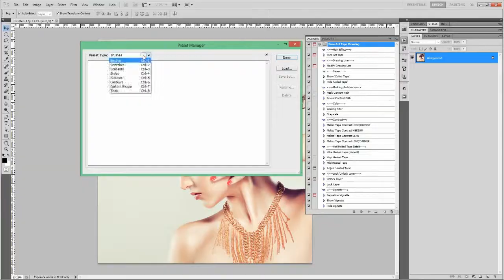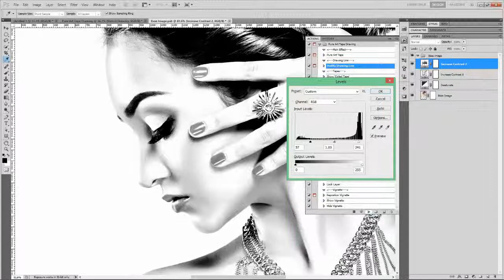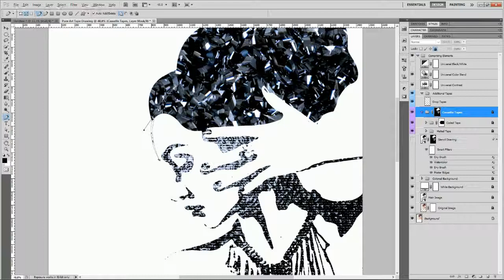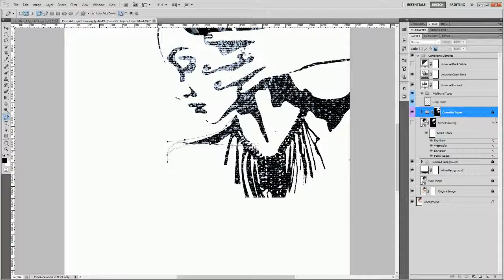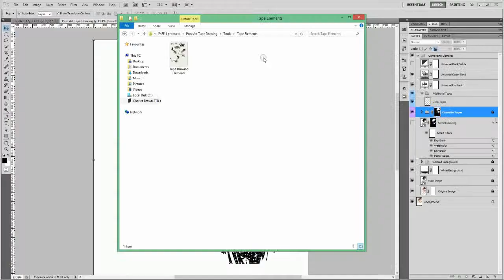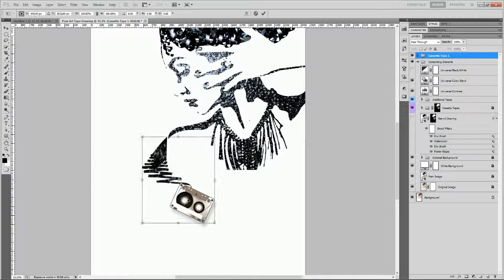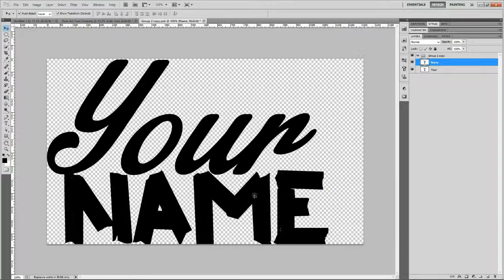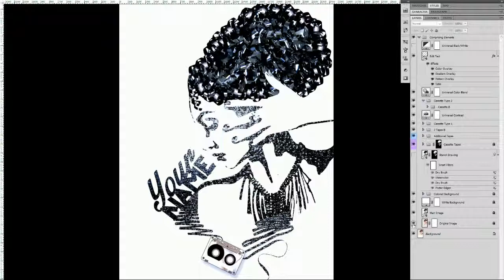Pure Art Tape Drawing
PACKAGE DETAILS:
*Package: Pure Art Tape Drawing
*Software version: Photoshop CS5
*Created on: December 28, 2013
*Author: Charles Brown
*Items: - ATN, ASL, PAT and PSD files

             - Renders 2 parts: FINAL IMAGE and COMPRISING ELEMENTS (TOTAL EDITABLE EFFECTS)
             - This action will duplicate the main document before rendering the image effect thereby
               leaving your main document (design) intact in case you want to modify it and render it again.

Creating your own 'Unspooled Cassette Tape' drawing has never been this easy.

- Identifies every detail
- Ultimate edge trace
- Photorealistic result
- Professional tape drawing kit
- Totally unique and outstanding

From the Maker of "All Charles Brown's Pure Art Hand Drawing Bundle" and some of the best image actions in the
web comes an outstanding 'Unspooled Cassette Tape' photo-manipulation action. This is like no other action you
have ever used. This effect was mastered and professionally created. This type of photo manipulation usually
takes several days if not weeks to create and very costly when produced by a freelance designer. You no longer
need to waste time and money. This action will transform your image in less than 60 seconds and with the
incorporated tape elements, you can customize your model. Try it and see the difference.

No skill is required.